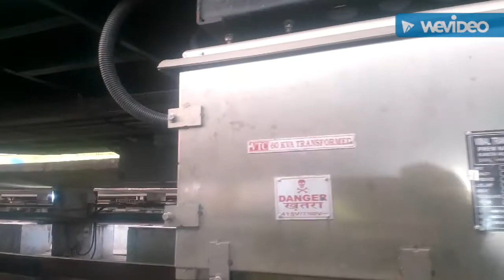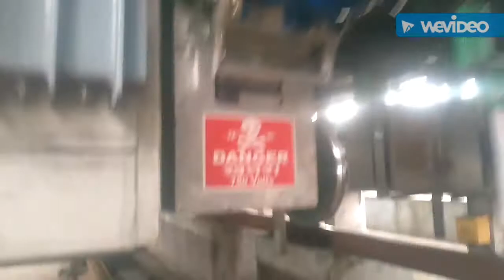LHB रेल कोच के नीचे का सिस्टम कैसे होता है जाने।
railway coach LHB system